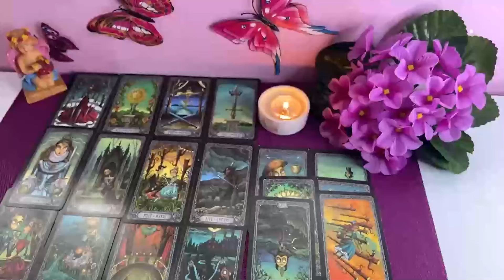PISCES ❤️ THEY ALREADY DECIDED YOU'RE #1, BUT IT'S PAINSTAKING TO EMBRACE IT!